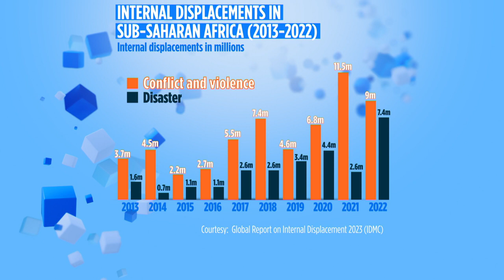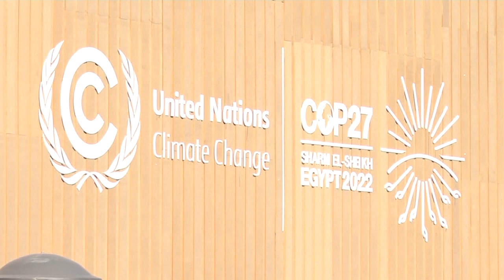Klimawandel: "Kinderrechte in Afrika südlich der Sahara werden in alarmierendem Maße untergraben"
1,85 Millionen Kinder in Afrika südlich der Sahara wurden bis Ende 2022 zu Binnenvertriebenen, warnt Save the Children. In Kenia wird versucht, Lösungen zu finden.